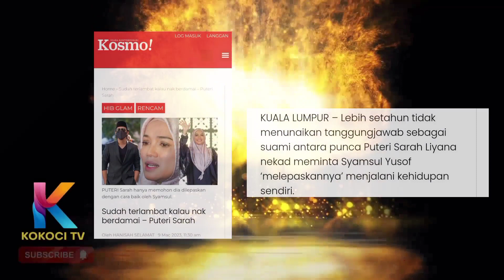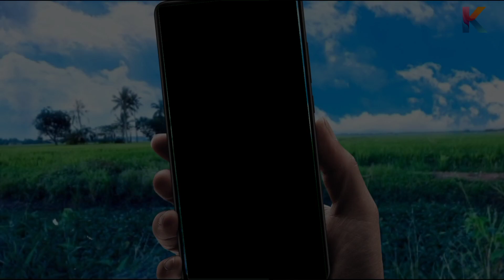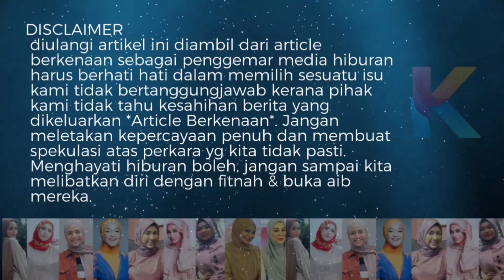Soal Anak Syamsul Okay Tapi....! Puteri Sarah Gagal Lihat Muka Syamsul Di Makhamah?